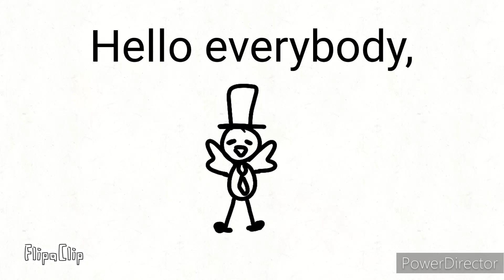Pumpkin carving! 🎃 - Halloween speedpaint (my art)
APPS USED: Flipaclip, Power Director, Ibis Paint X
DELAYED ONCE AGAIN. I hope you enjoyed!

! PLEASE DO NOT COPY ANY OF MY ART !